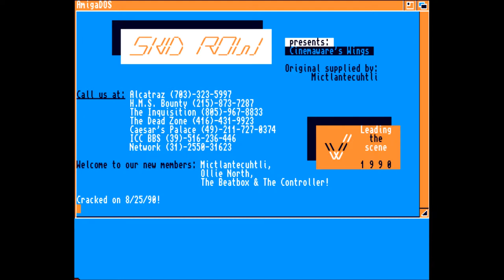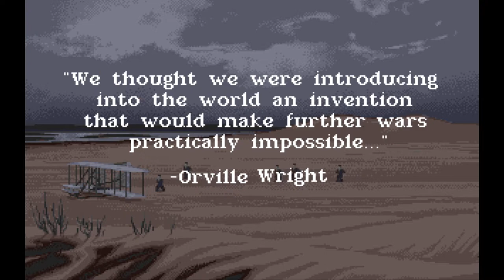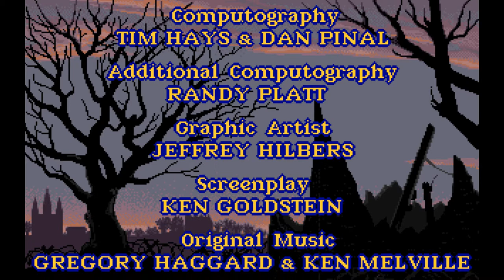Full Wings Intro with Music - WWI Flying Game, Amiga (Cinemaware 1990)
The full Wings intro with music. This WWI flying game for the Amiga was an obsession of mine, mostly because of the profundity of its portrayal of aerial warfare in WWI. You can strafe over to The Dot Eaters and read, watch, listen and play the history of video games